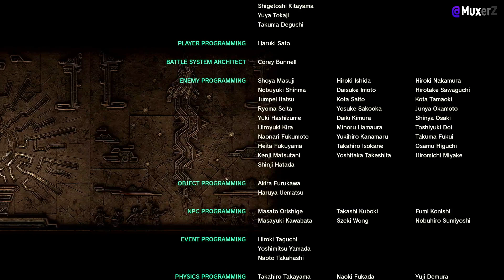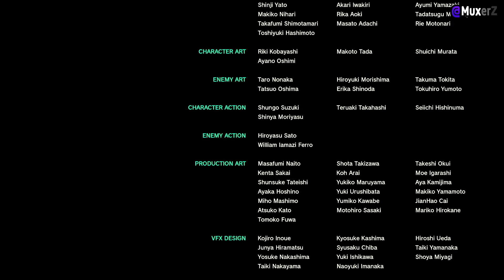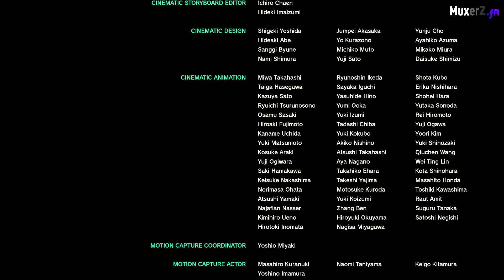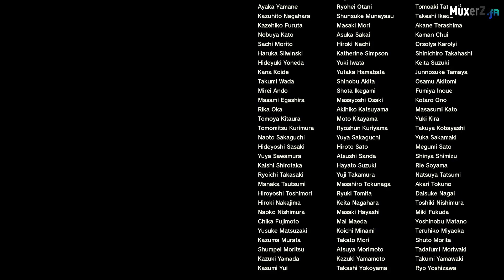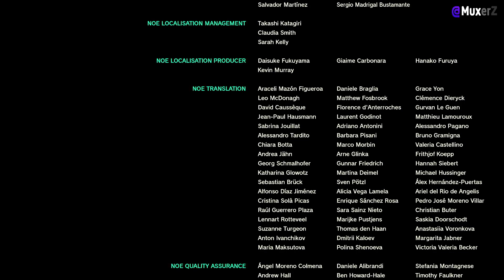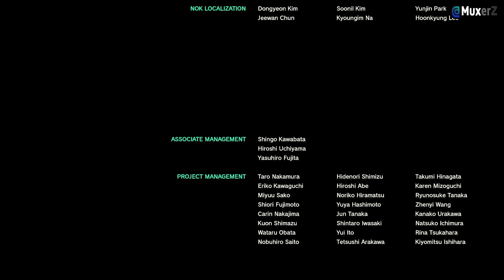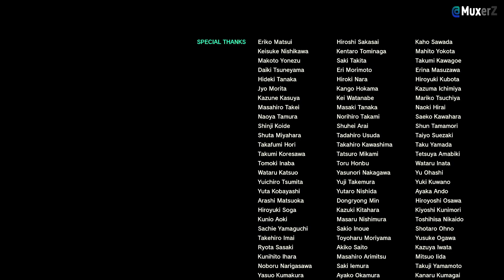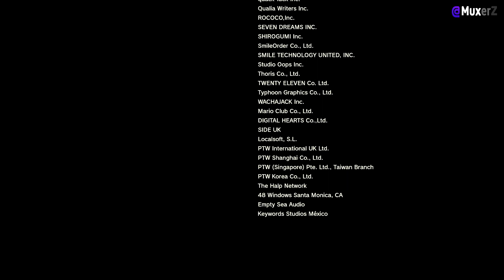THE DEMON KING › Zelda : Tears of the Kingdom (no mic), playthrough 40-quest [MuxerZ extras]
J'aurai pris mon temps pour terminer The Legend of Zelda : Tears of the Kingdom mais c'est désormais fait ! Comme souvent je n'aime pas tourner la page d'un jeu que j'adore, et je fais trainer la fin (mais on est loin des six ans de Breath of the Wild, sur deux consoles différentes, haha). Une dernière quête qui est surprenamment longue, je ne m'attendais pas à ça, et je me suis retrouvé presque au zéro de vital dès l'arrivée devant le dernier boss (heureusement j'avais des fées, et Ganondorf semble plus vouloir jouer avec Link que le tuer on dirait, haha), j'ai quand même du avoir pas mal de chance de pas avoir de Game Over.
Je vous réserve mes impressions plus complètes pour ma série d'articles "a Life in Games", mais si vous ne l'aviez pas compris à travers mes observations distillées par-ci par-là, sachez que ce Zelda est devenu un de mes jeux préférés tout simplement. Si BOTW avait été une formidable avancée dans le jeu à monde ouvert en plus d'un épisode majeur de la série, TOTK m'a donné la sensation de reprendre cette base déjà "parfaite" en y ajoutant des dimensions supplémentaires, comme si après avoir vécu sur une (très grande) feuille, on passait à l'immensité d'un cube. J'ai pourtant relativement négligé tout l'aspect construction, fait la plupart du jeu en mode survie en préférant un peu de difficulté (ou plutôt "tension") et pas encore fait les trucs les plus gros challenges, mais mon expérience "à la carte" m'a émerveillée de bout en bout. La seule véritable "faiblesse" qu'il reste de BOTW sont les donjons, qui ne sont plus l'un des coeurs du jeu comme sur les épisodes linéaires, ceci dit, cela permet à ces derniers de toujours être des jeux pertinents et indispensables ^^
Ce n'est pas la fin de cette série de vidéos ! J'ai encore en réserve tout un tas de petites séquences d'exploration et d'autres quêtes secondaires à faire ! Et, qui sait, plus tard, une nouvelle partie abordée de manière différente, avec plus ou moins de contraintes ? [textes : anglais ; voix : japonaises]

Zelda : Tears of the Kingdom ~ segments [MuxerZ collection]